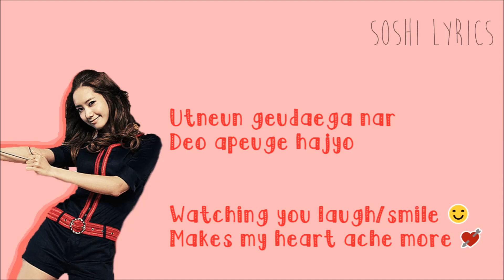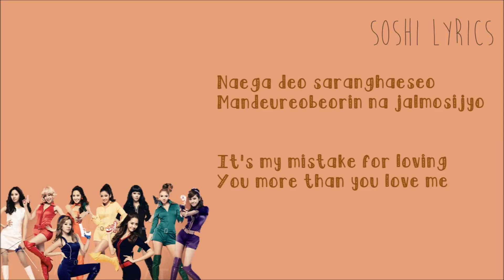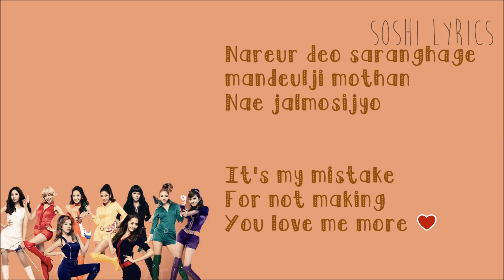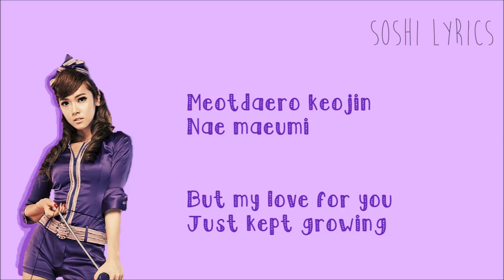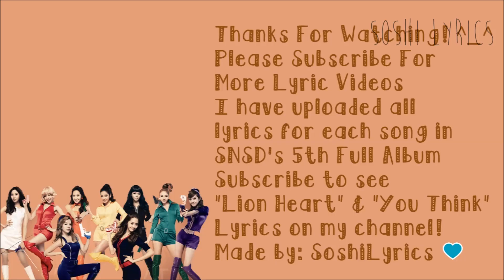Girls' Generation SNSD (소녀시대) Mistake Color Coded Lyrics [Eng Sub & Rom]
Girls' Generation SNSD (소녀시대) - Mistake Color Coded Lyrics Eng Sub & Kor Rom :)
*COLORS*:
Green - *Hyoyeon* (My bias)
Purple - *Jessica*
Red - *Yoona*
Pink - *Tiffany*
Orange - *Yuri*
Blue - *Sunny*
Yellow - *Taeyeon*
Grey - *Seohyun*
Black - *Sooyoung*
Brown - *SNSD*
New LYRIC Videos all the time! I love making these lyric videos for you so I hope you like them too! I also do requests for lyric Videos too! Enjoy and Stay Amazing :)))